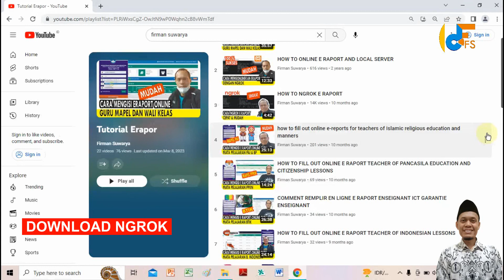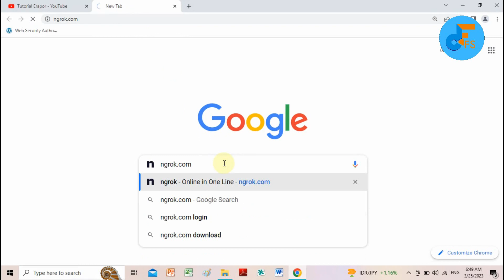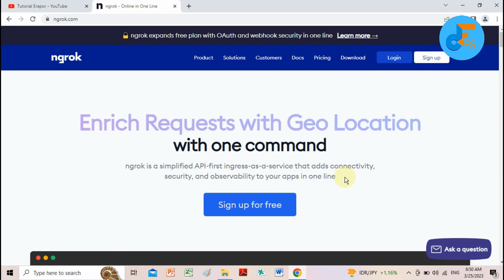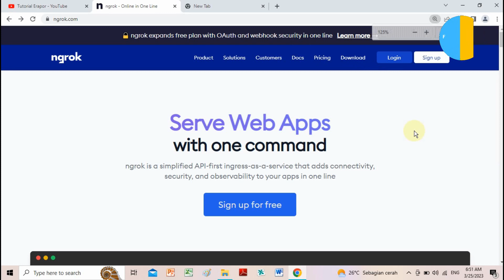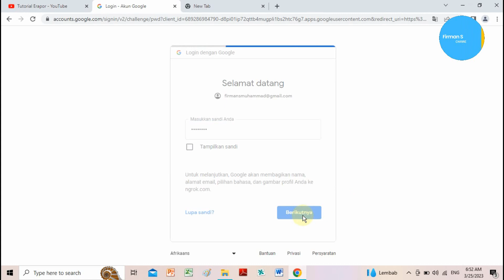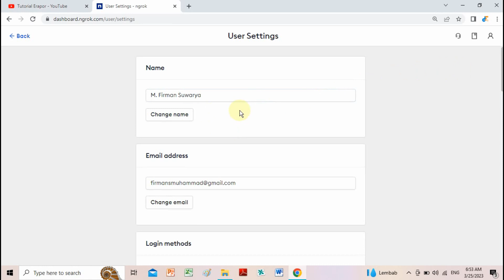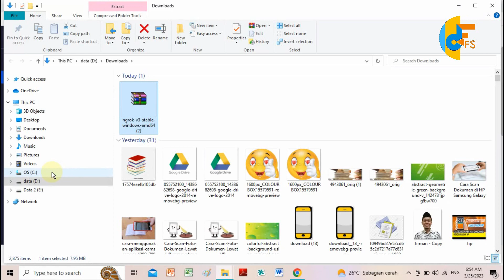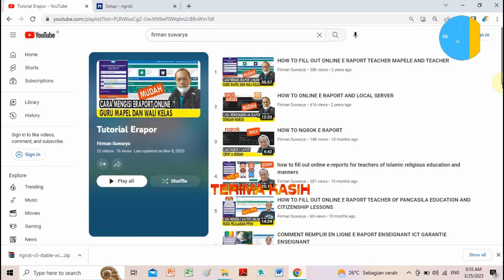DOWNLOAD NGROK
Ngrok adalah proxy server untuk membuat/membuka jaringan private melalui NAT atau firewall, lalu menghubungkan localhost ke internet. Video ini berisi tentang download ngrok, bagi teman-teman yang ingin mengonline kan localhost seperti erapor, dapodik dan lain-lain, langkah awalnya download ngrok terlebih dahulu.

Semoga Bermanfaat.
Terima Kasih.